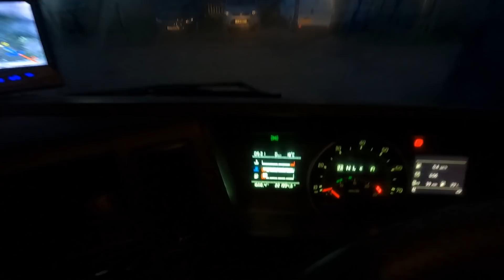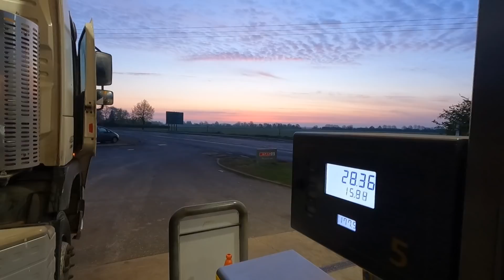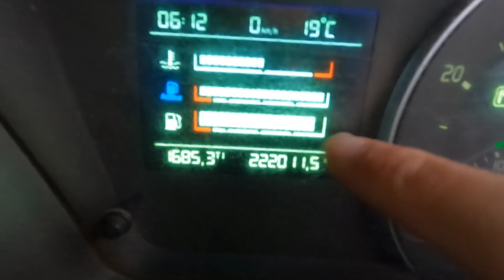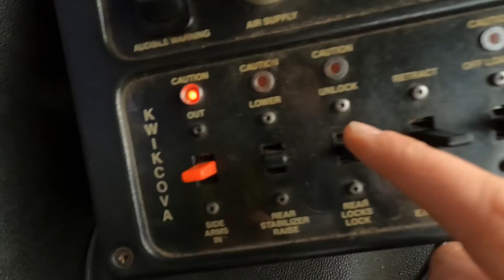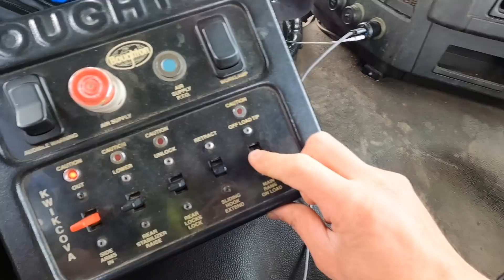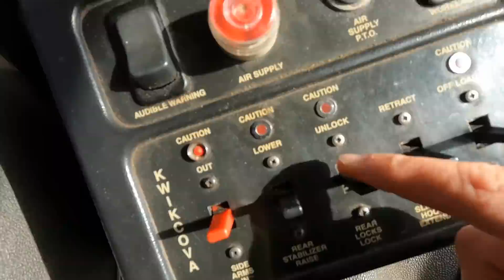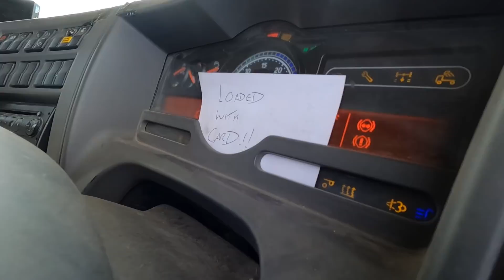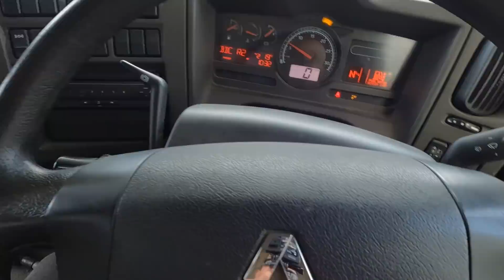Short Day Skipping About | FED UP | Trucking Vlog 55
In this Trucking Vlog we have a little day skipping about locally and I feel fed up plus lots more!!